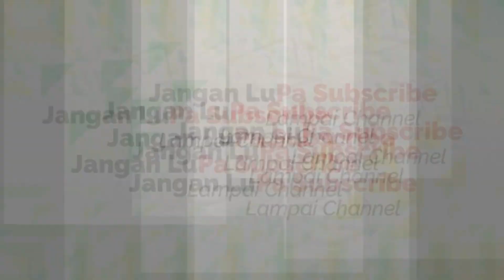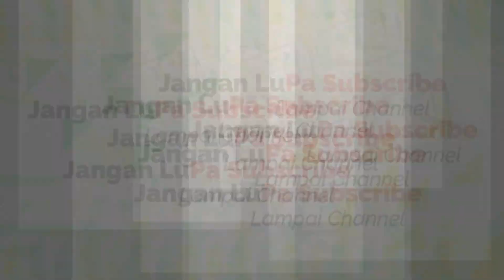Viral..!! Berkurang Lagi Warga Salafi Karena Alasan Ini Saya Keluar Dari Salafi Wahabi || Part 1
Dukung terus dakwah lampai Channel berbagi manfaat bersama Lampai Channel dalam meraih amal jariah sebanyak-banyaknya untuk bekal di hari kemudian